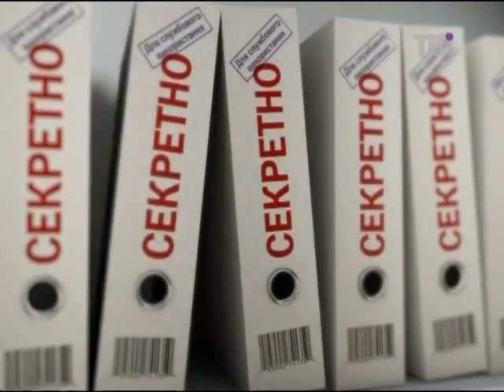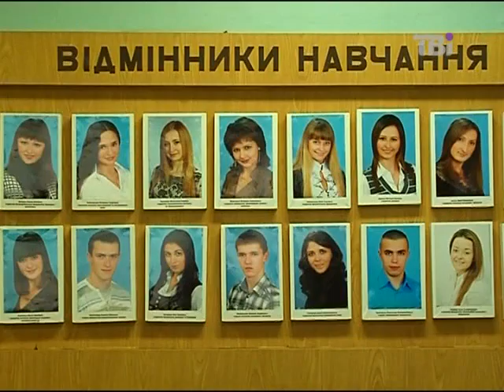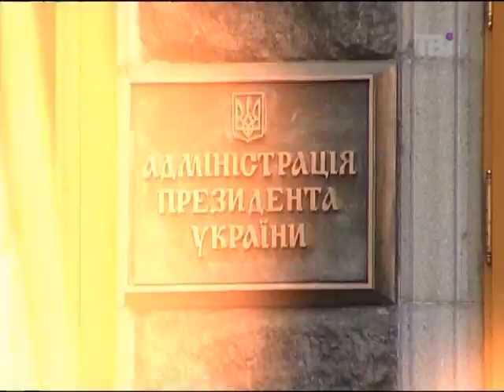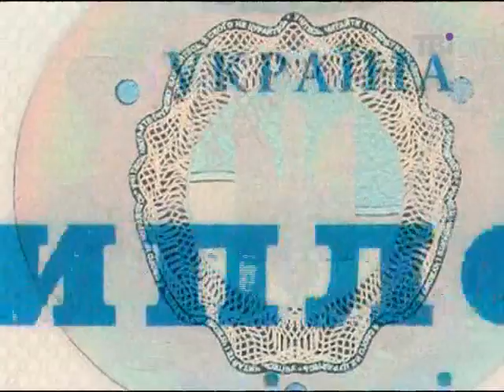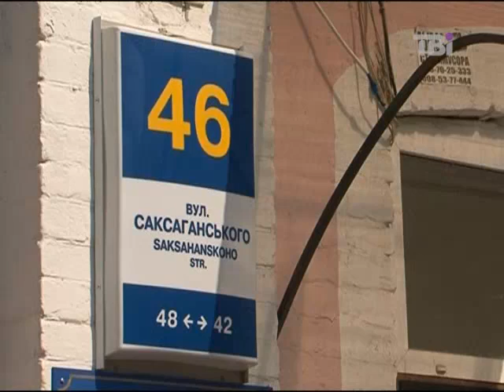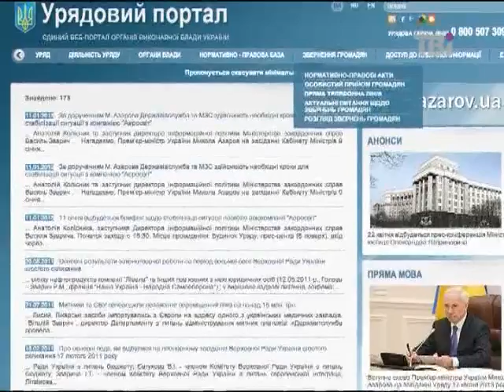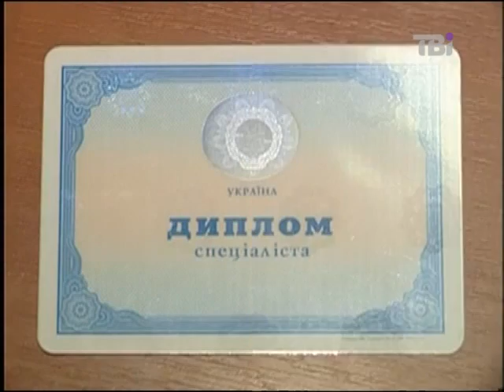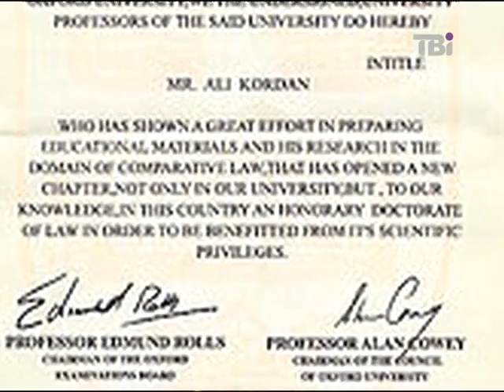Особливий формат від 22.04.2013